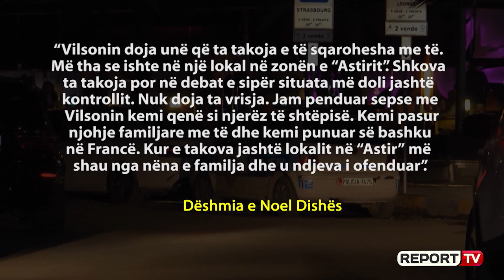Report TV -U dorëzua pasi vrau shokun, zbardhet dëshmia e dibranit: Do sqaroheshim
"Do sqaroheshim, por më shau nga nëna dhe motra prandaj e vrava". Kështu ka deklaruar 29-vjeçari Noel Dishi pas vrasjes së shokut Vilson Tafçiu mbrëmjen e së hënës të zonën e Astirit në Tiranë. Gazetarja e Report Tv Xhensila Kodra ka zbardhur dëshminë e të riut dibran para grupit hetimor pas dorëzimit në policinë e Tiranës mbrëmjen e djeshme. Dishi është shprehur se njohja mes tyre ishte e hershme, duke e cilësuar si njeri të familjes, por zënka kishte nisur që në Francë. Pas deportimit të Tafçiut në Shqipëri, të dy, thotë më tej Dishi, e kishin lënë për t'u sqaruar ditën e hënë, por situata agravoi në debate dhe përfundoi me vrasje.